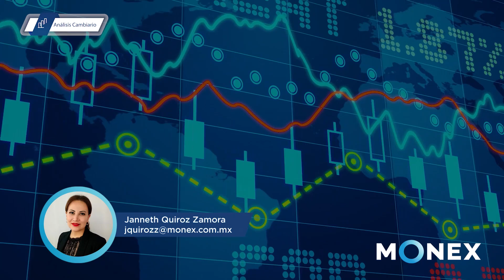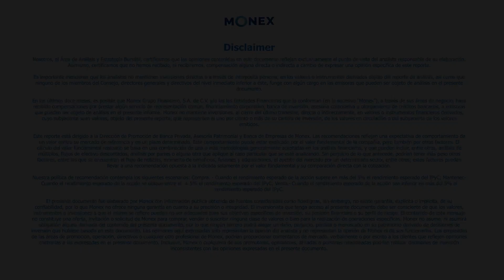Reporte de Divisas - Apertura | 25 octubre 2024